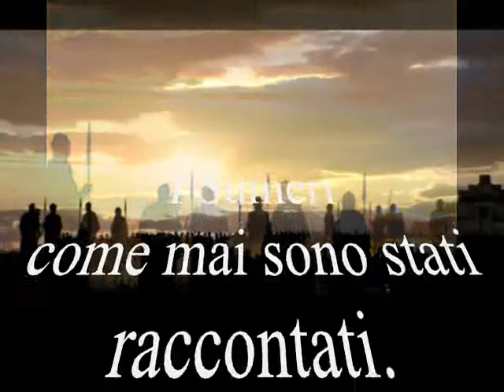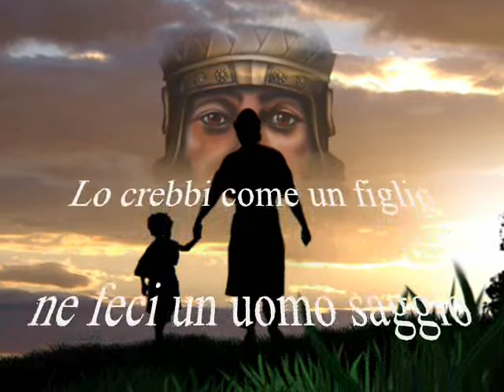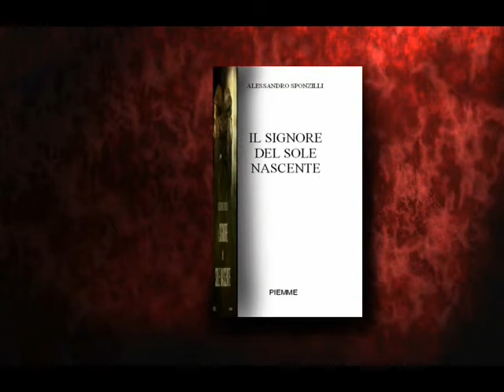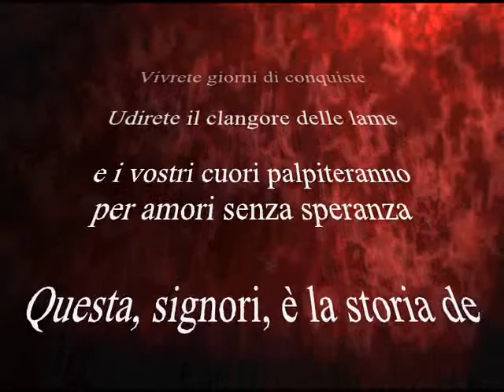IL SIGNORE DEL SOLE NASCENTE.wmv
Trailer del romanzo "IL SIGNORE DEL SOLE NASCENTE" di Alessandro Sponzilli edito da Piemme (Narrativa-Varia) e pubblicato a marzo 2010.

... La luna si è già alzata in cielo quando Akki esce dal giardino dello ziggurat, dopo essere stato punito, a frustate, dal sacerdote Lipit, l'uomo più potente della città. Akki è solo un umile giardiniere, dovrebbe mostrarsi rispettoso e impaurito di fronte a lui e invece è un ribelle, un uomo libero che non tollera di avere padroni e che proprio per questo, secondo i suoi superiori, merita di essere umiliato. Camminare nella notte per le vie di Kish, una delle città più ricche del regno di Sumer, è molto pericoloso: i vicoli stretti e i predoni sempre in agguato. Così, quando Akki sente la presenza delle guardie all'inseguimento di un fuggitivo, si nasconde dietro a una siepe e fa l'incontro che cambierà la sua vita per sempre. Accanto a lui, infatti, c'è una donna col capo coperto, avvolta in un sottile tessuto azzurro, gli occhi neri come la pece. È lei che cercano i soldati della città, e ora anche Akki è in pericolo. Ma lo sguardo disperato della donna, una sacerdotessa di Ishtar, fuggita dopo essere venuta meno al voto di castità, lo convince ad aiutarla.

La donna non teme per la propria vita, sa quale destino la attende, ma vuole che il suo bambino, figlio di un amore proibito, venga salvato.

Sarà Akki, dopo la cattura della sacerdotessa, a prendersi cura del neonato e a crescerlo come fosse suo figlio. Si accorgerà ben presto che il bambino è dotato di capacità straordinarie e lo accompagnerà verso la sua ascesa al trono del regno di Sumer.

Quel bambino diventerà Sargon, re di Sumer, signore del Sole Nascente.